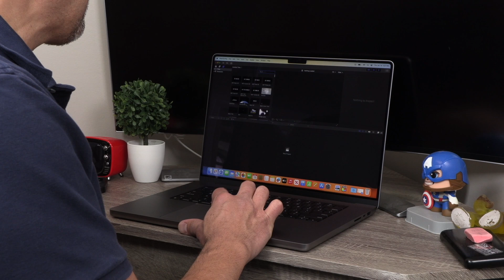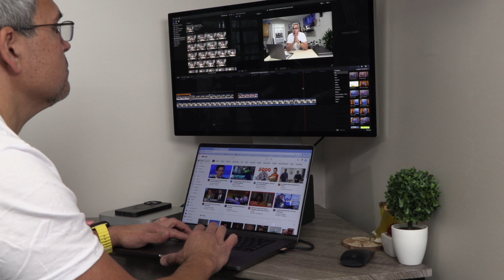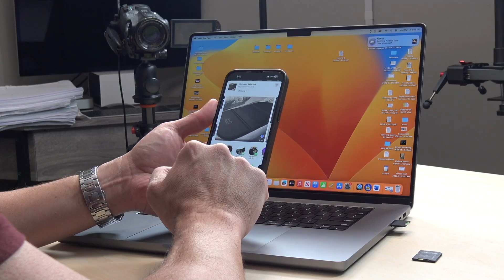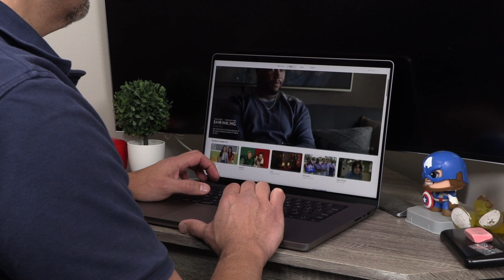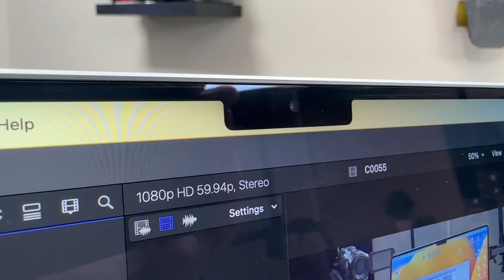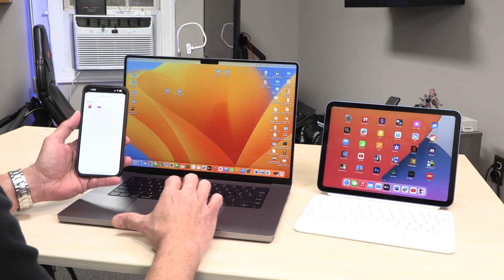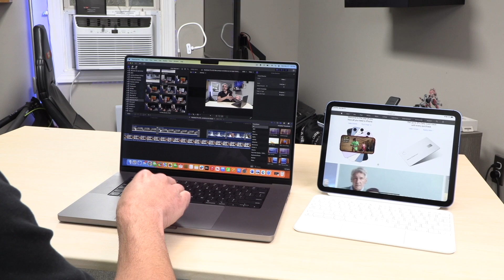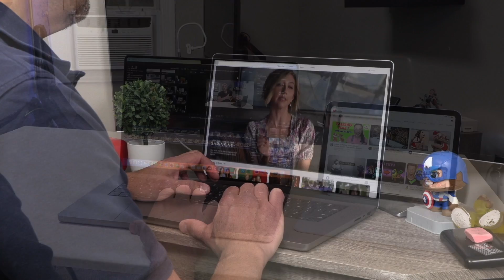Razones por las que la MacBook Pro M2 Max es una de las mejores herramientas de trabajo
Las nuevas Macbook Pro con procesadores M2 Pro y M2 Max fueron presentados a inicios de este 2023 y hoy luego de dos meses vamos a hablar de mi experiencia y porque considero las nuevas MacBook Pro una de las mejores herramientas de trabajo.